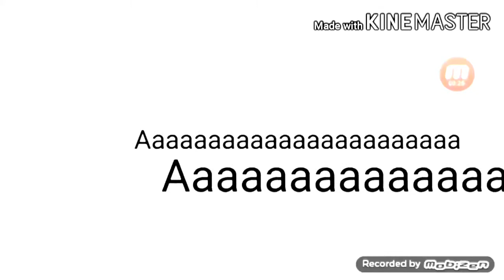Fast tvokids letters into blank (add round 10)